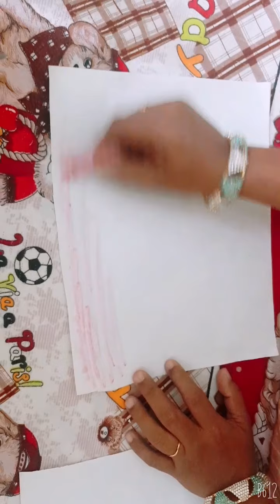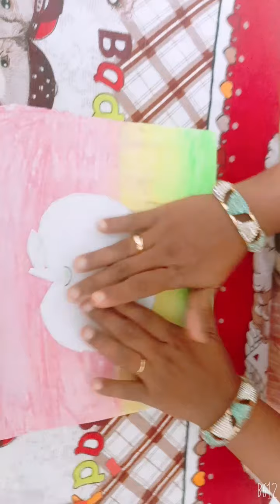Sahira km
Art &CRAFT WORLD